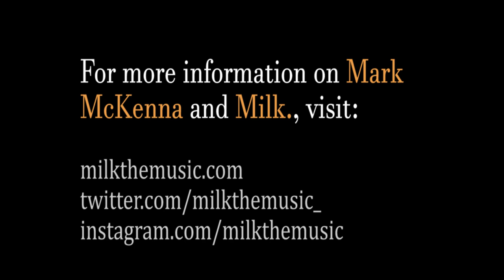The Permanent Rain Press Interview with Mark McKenna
We had the opportunity to interview Irish actor/musician Mark McKenna. Stay tuned as the artist chats about creating music with indie pop band Milk. (including "1, The EP" and being back in the studio), support for the short-lived YouTube Premium series "Wayne," and childhood antics.

*If you enjoyed the interview, please give the video a thumbs up! Re-uploaded videos will result in a copyright complaint.